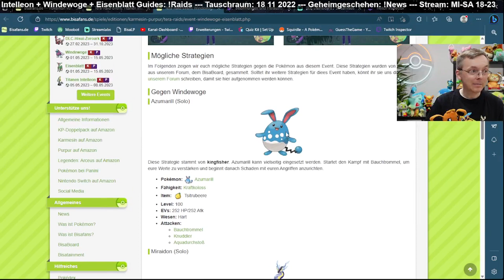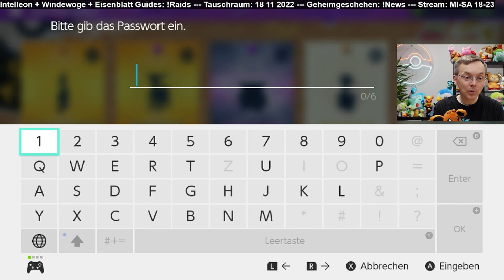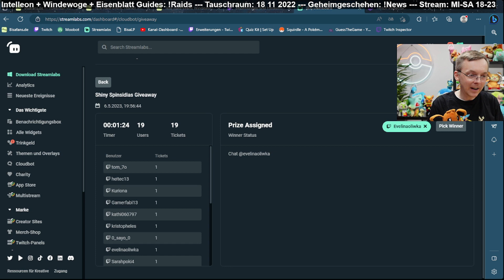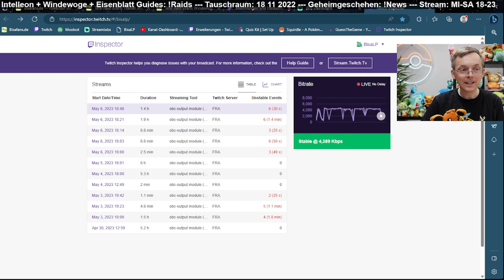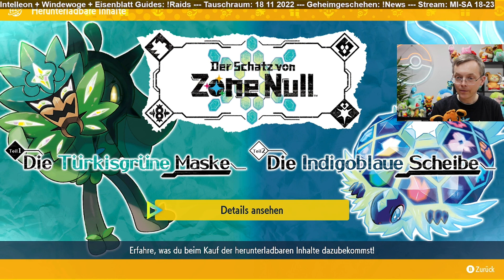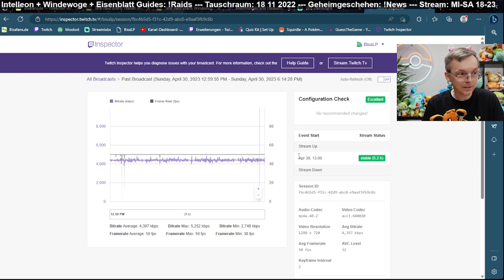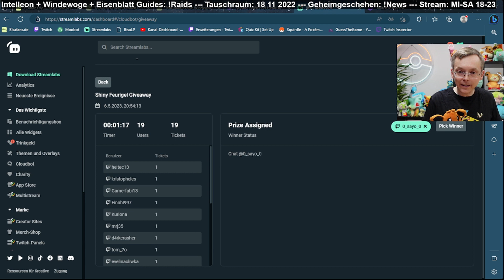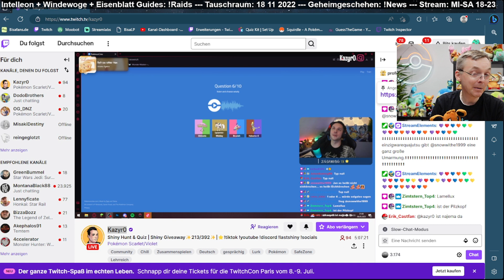Pokémon Purpur | Intelleon 7* + Eisenblatt/Windewoge 5* Raids | 06.05.2023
Der Stream vom 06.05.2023 war leider von Anfang an mit Internetproblemen geplagt. Zwischendurch ging es dann zwar immer wieder für rund eine halbe Stunde, doch am Ende wurde der Stream nach drei Stunden vorzeitig abgebrochen. Dieser Upload enthält den am längsten stabilen Teil. Sorry für die Probleme, die hoffentlich endlich bald behoben werden :/